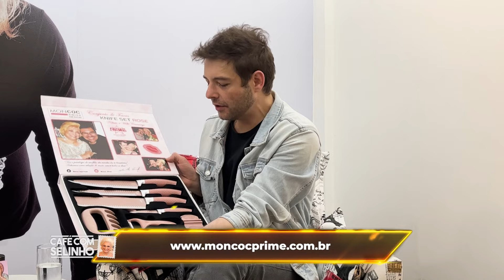CAFÉ COM SELINHO - RAPHA VÉLEZ O INTERPRETE OFICIAL DE MARILIA GABRIELA, TRAZENDO TODO O SEU TALENTO